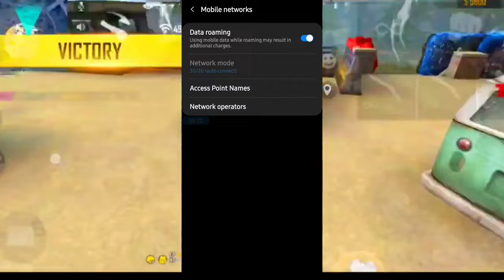How To Solve Ping Problem In Free Fire | Free Fire Ping Problem Solution | How To Fix Ping Problem